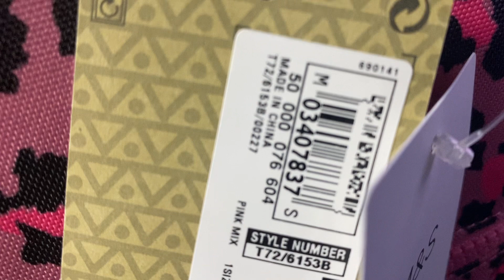M&S girls pink school bag/school bag big bag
M&S girls pink big bag pack /school bag 5200 good quality December 2022